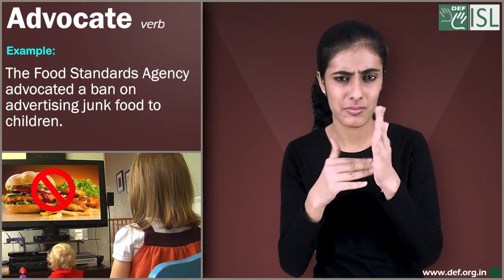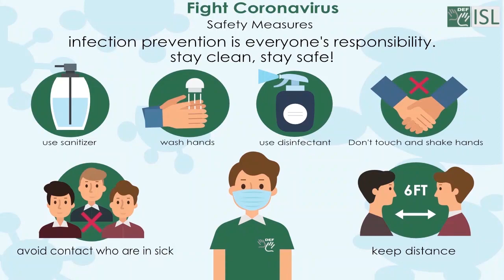Advocate (verb) Word of the Day for March 27th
Advocate (verb)

Meaning- to publicly support or suggest an idea, development, or way of doing something:

Examples:- 1. He advocates the return of capital punishment.
2. I would advocate a system that is fair to everyone.
3. The Food Standards Agency advocated a ban on advertising junk food to children.
4. The organization advocates for human rights.